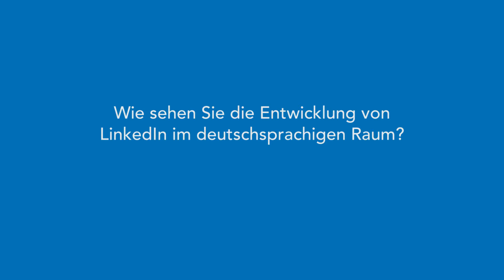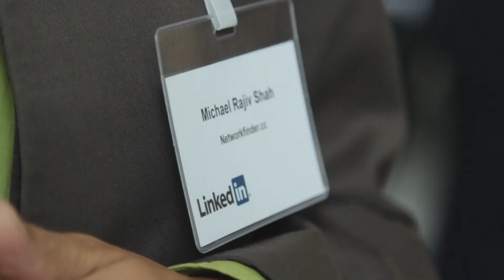Social Media Experte Michael Rajiv Shah über LinkedIn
Interview mit Social Media Experten Michael Rajiv Shah über die Vorteile von LinkedIn für Nutzer und Firmen.